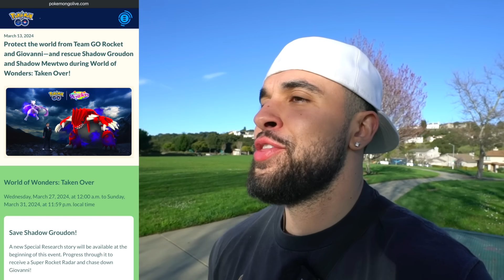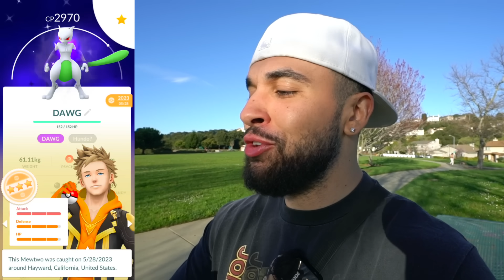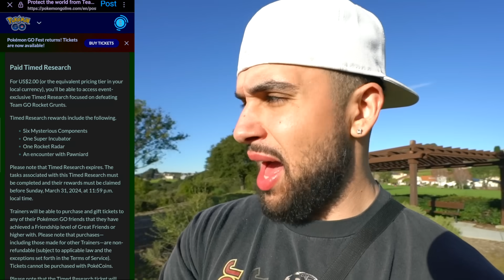I WILL NOT MISS THIS!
I WILL NOT MISS THIS! This Pokémon GO video includes NEW Shadow Legendary Pokémon, NEW Shiny Shadow Pokémon, NEW Shiny Pokémon GO, RARE Legendary Pokémon, and more!